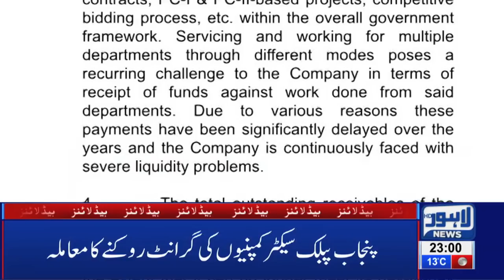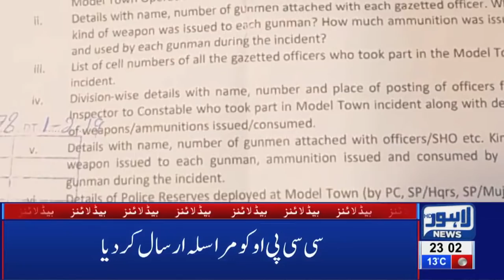11 PM Headlines Lahore News HD – 2nd Feb 2019